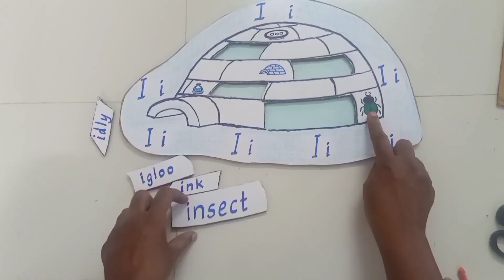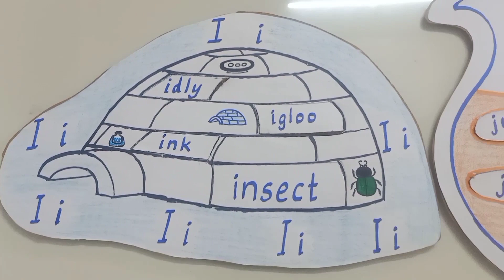Enuum Ezhuthum//English TLM//Unit:8//My body (part-2) Reading & Activity Corner.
Introducing the letter I and J.